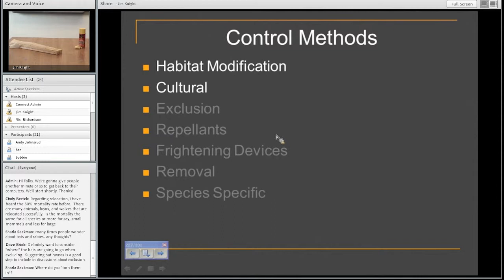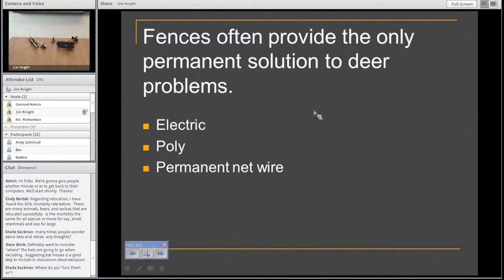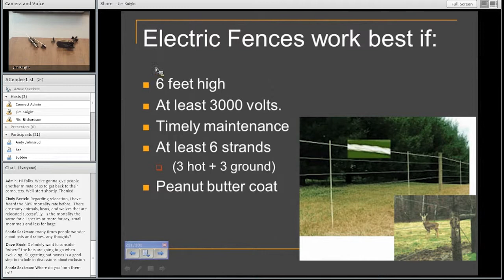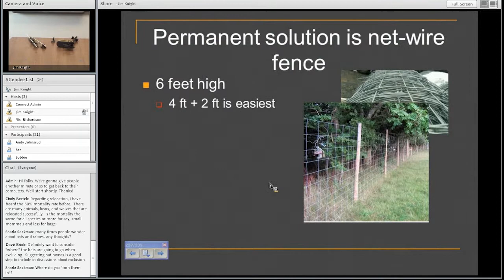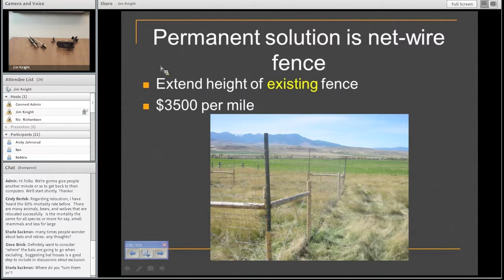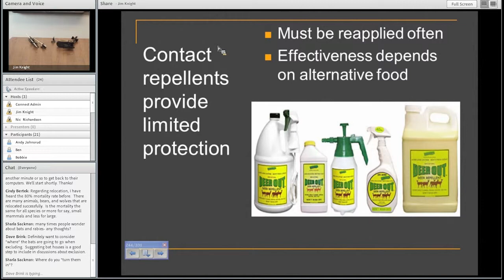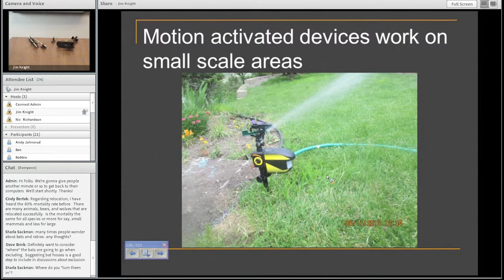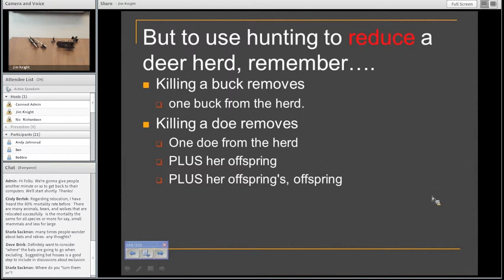Deer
Part 8 - Deer
by Jim Knight, Extension Wildlife Specialist